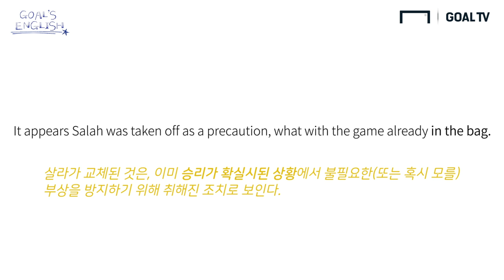1분 30초에 축구 영어 표현 뽀개기!! In the bag은 무슨 표현일까? [Goal's English]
승점을 거의 획득하기 직전!!! 이런 영어표현을 씁니다!
어렵게 느껴진다면? 기억하세요! 승점을 가방에 넣다!!